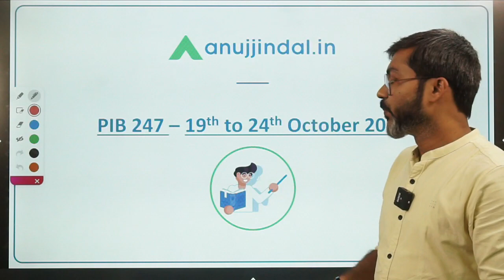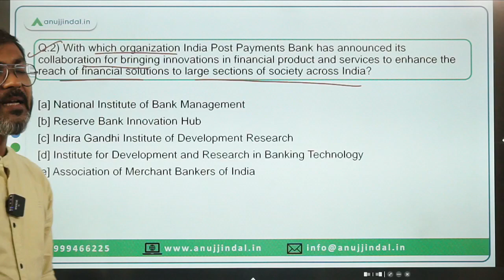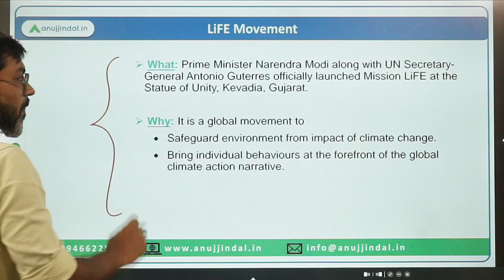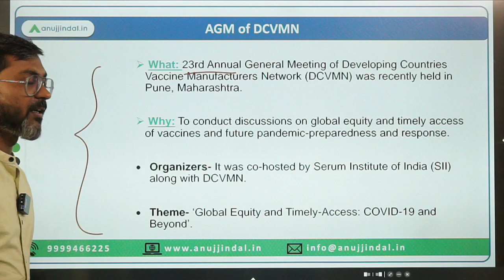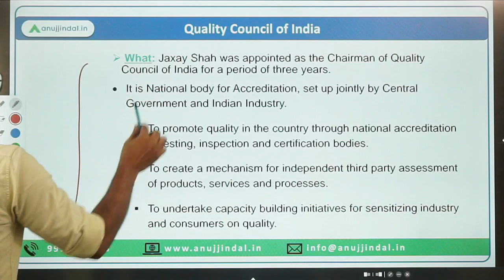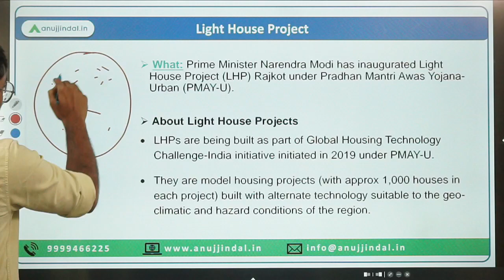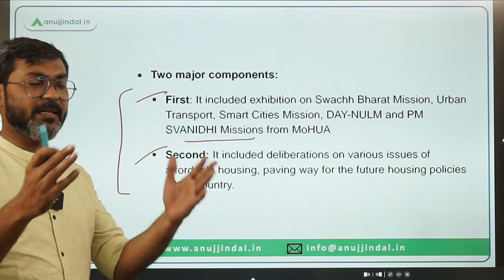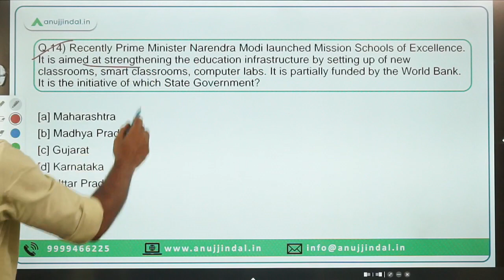PIB Current Affairs 24*7 Current Affairs | RBI Grade B | October 19th-24th - Manish Sir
In this session we will discuss the PIB news from 19th-24th October 2022. Do watch the complete session and spread the knowledge..!!